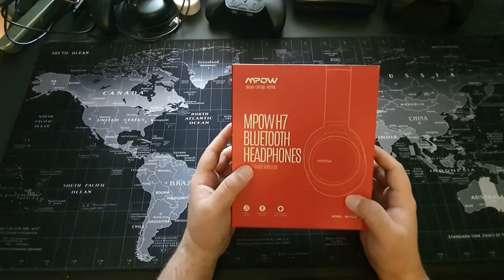Cuffie Bluetooth Mpow H7: Recensione e Unboxing